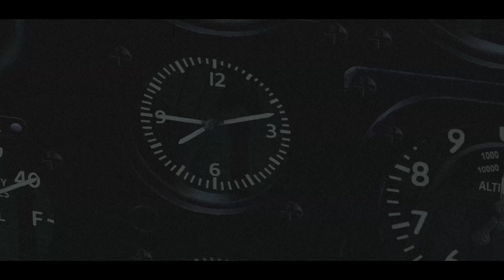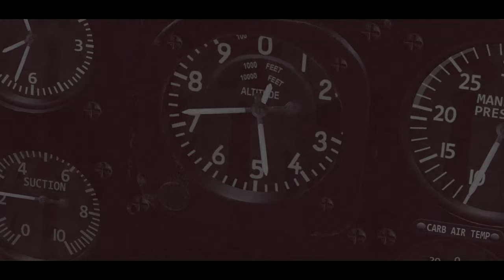Sands of Time - IL-2 Sturmovik: Desert Wings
The goods news is there's plenty of space for a deadstick landing in the desert. The bad news, it's a 12 mile walk through the sand to the nearest airfield.

Just having fun in the Desert Wings closed beta, but the sim actually comes out today! I'm a sucker for desert maps and flying the BF-108 (not seen) makes me really happy.